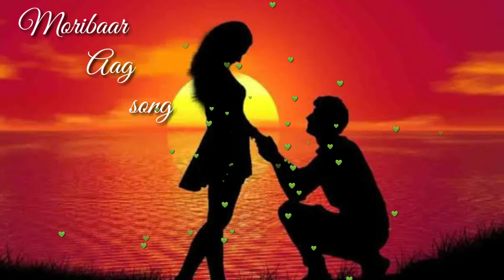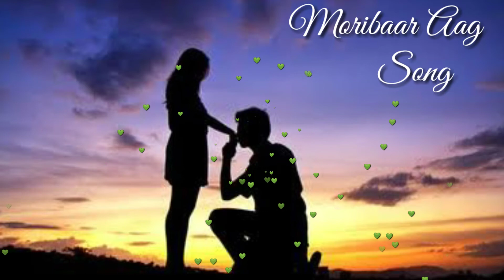Moribaar Aag Song || Chakma song